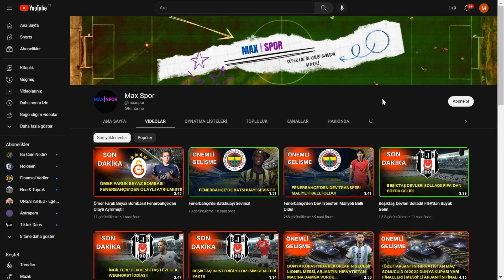Beşiktaş'ta Necip, Mert Ve Gedson'un Ardından Sırada Cenk Ve Salih Var!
Beşiktaş,Cenk Tosun,Salih Uçan,Şenol Güneş, Beşiktaş haberleri, Beşiktaş transferleri, Beşiktaşın maçı var, Futbol, Futbol son dakika, Futbol haberleri, karakartal, kartalın maçı var